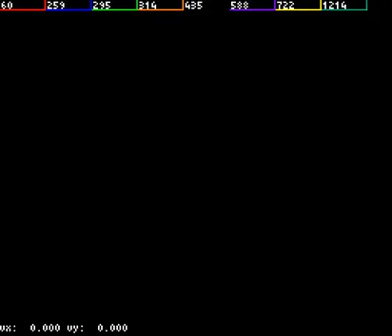Experimental continuous offset detection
This is an alternative version of with offsets calculated based on mario's x-position instead of just the level entry. This is a pretty simple algorithm and only works in run-to-the-right type levels. It has not been rigorously tested. Something like this is much more appropriate for Super Mario Bros than Super Mario World.